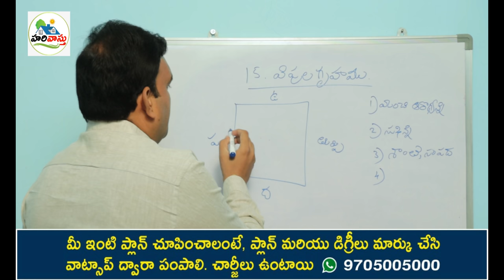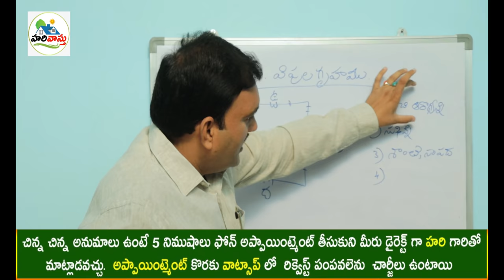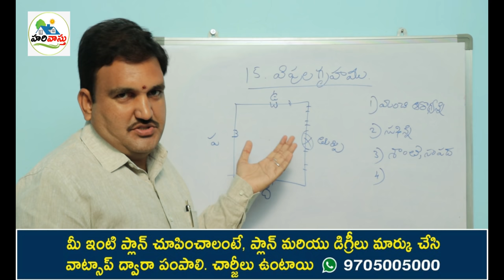విపుల గృహం | south west north doors vastu | dakshanam padamara uttaram doors vastu in telugu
216 👉 Please Watch  ► విపుల గృహం | south west north doors vastu | dakshanam padamara uttaram doors vastu in telugu

south west north lo varusaga doors undocha,
best doors rules as per vastu shastra,
vastu prakaram uttaram lo dakshanamlo padamaralo dwaralu undocha,